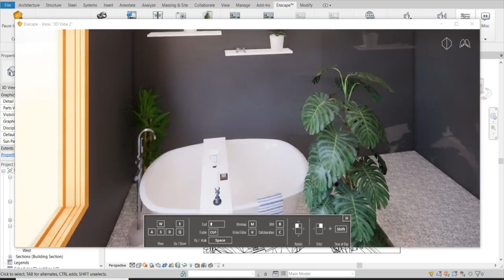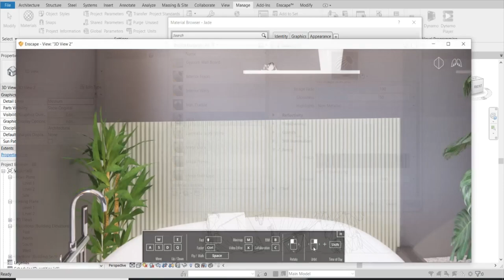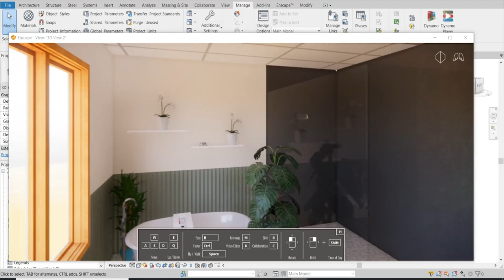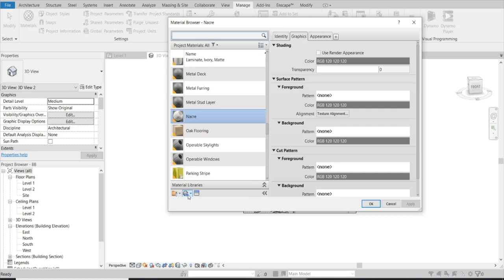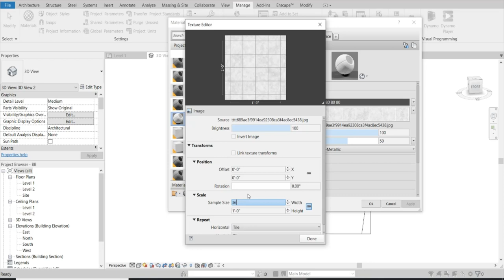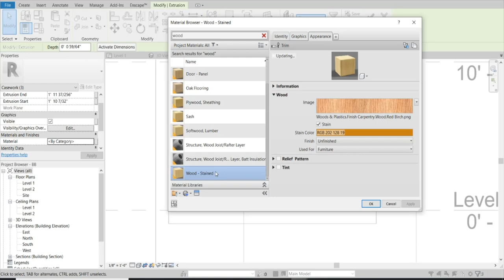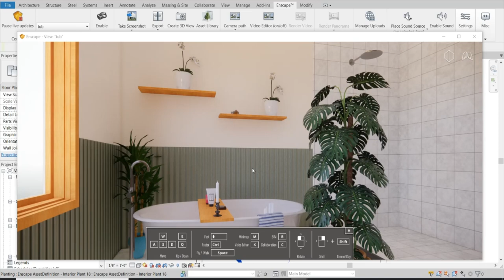Enscape 2.8 Next Level Design Bath Room